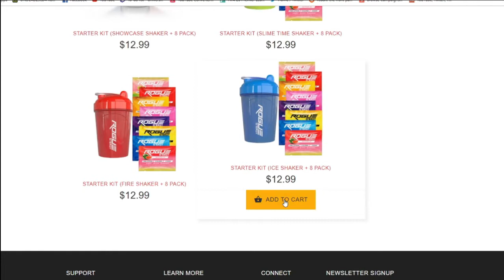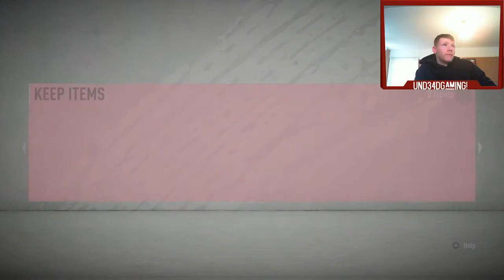Return Of Bobby Builder #9 ALL GOLD!!